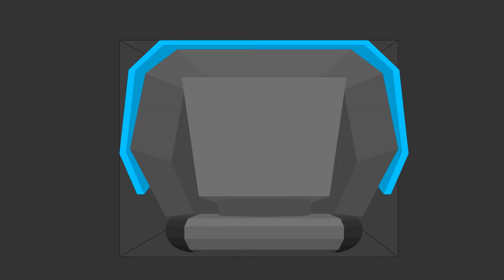9 серия 54-ого. Вафля в майнкрафте. Мультики про танки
Не спрашивайте почему 54-ого.
автор музыки pigstep - Lena Raine
автор музыки Direct by - AdRev for a 3rd Party